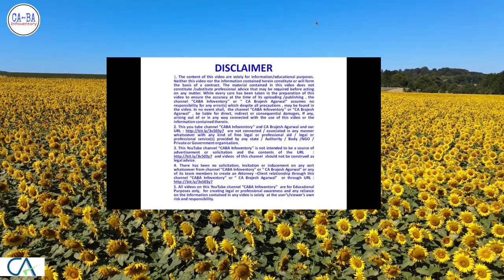क्या wife को House Rent Pay करने पर Husband को IT मे HRA Deduction मिलेगा ?